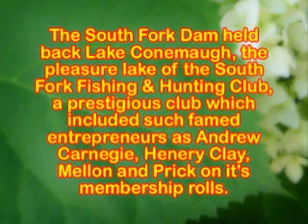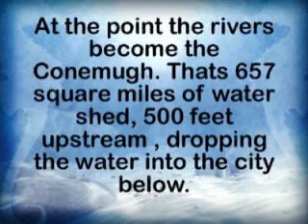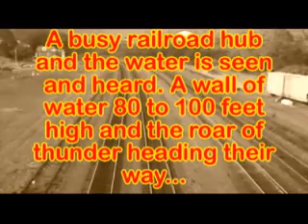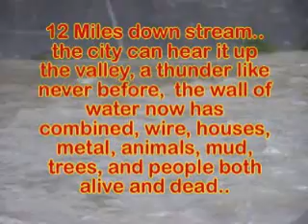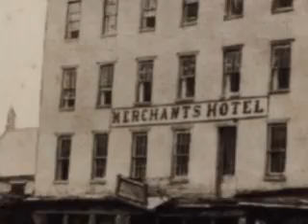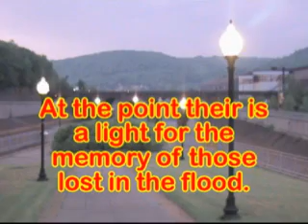The day the dam broke - Conemaugh Dam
A short video that looks at the great flood of 1889 that took Johnstown PA off the map.